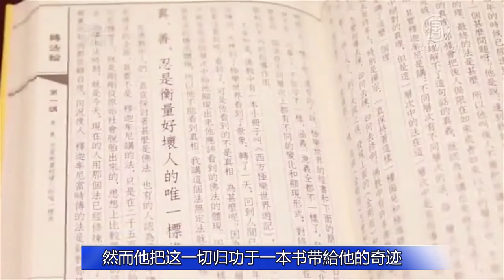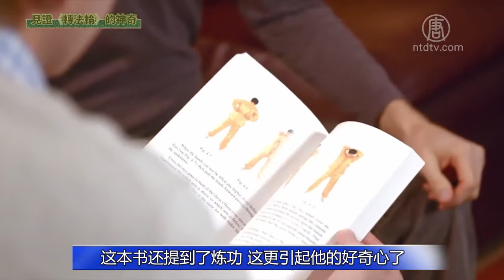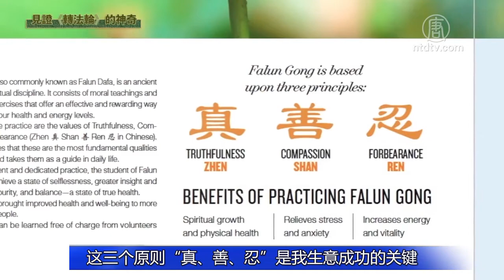正見網 紐約地產商 人生因一本書而改變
紐約地產商 人生因一本書而改變

就讀昆士蘭大學名校的 班●史密斯，上大學時他贏了一項青年創業競賽，獎勵2萬美元創業基金，他因而成立了第一家公司，並花更多的時間在研究如何賺更多的錢。然而他在商場打滾幾年後，並沒有讓他賺到甚麼錢，反而使他身心俱疲。班●史密斯 開始思考: 難道...人來世上一遭，只是為了賺錢嗎?...